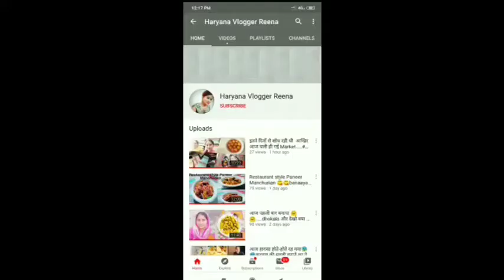हमने इस साल यह सब बहुत ज्यादा मिस किया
In this video i have shown my daily routine work.